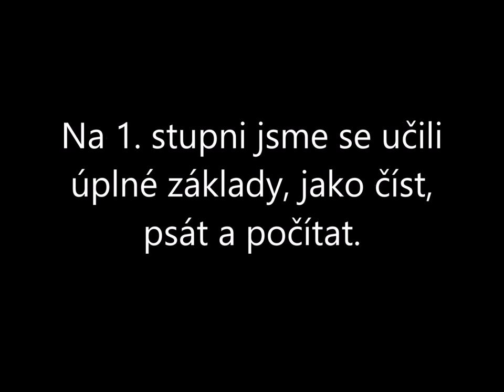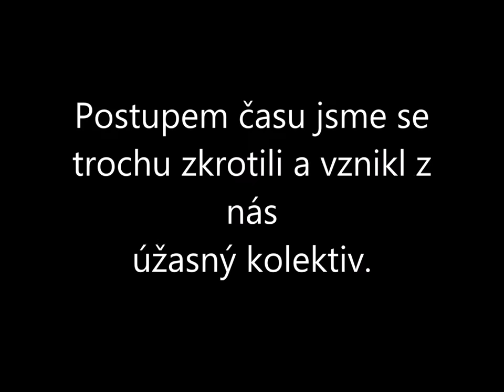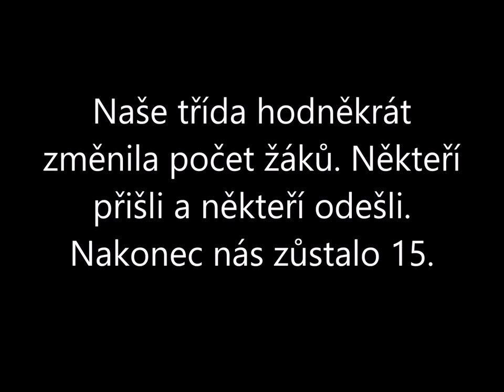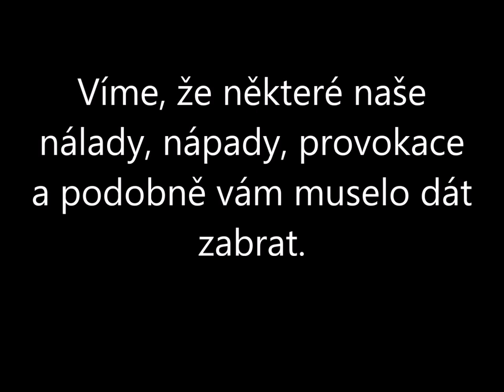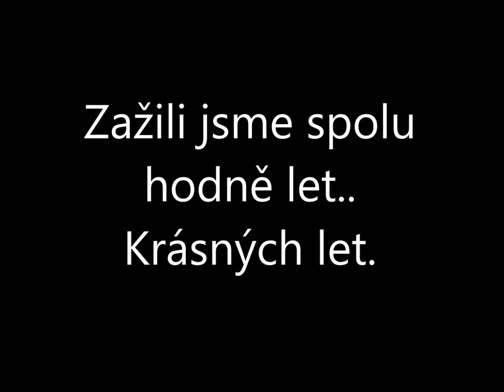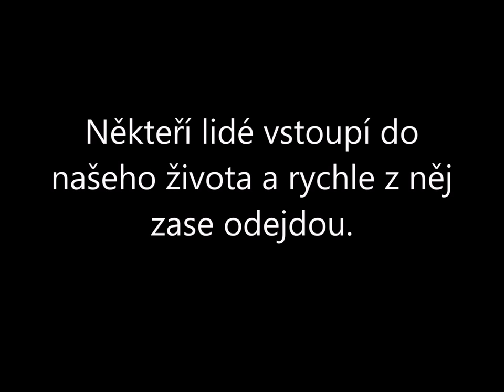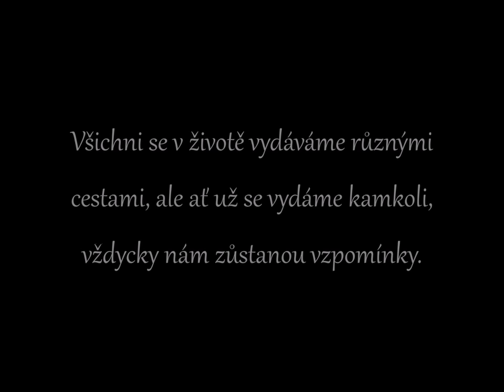Třídní video 2006-2015 zš Debř